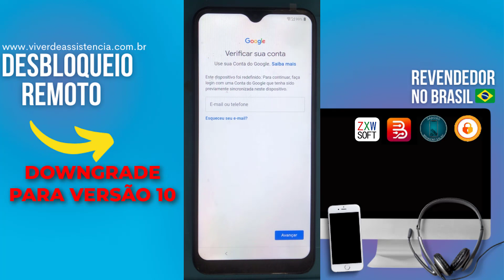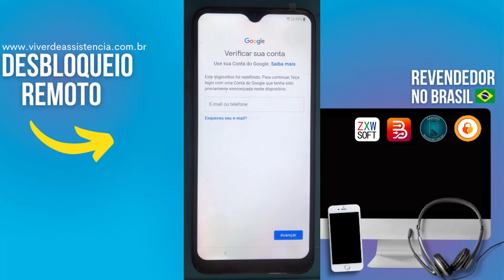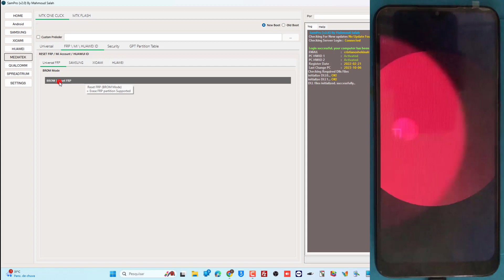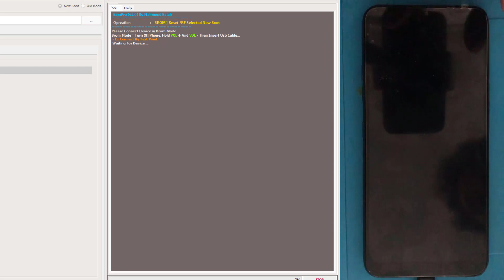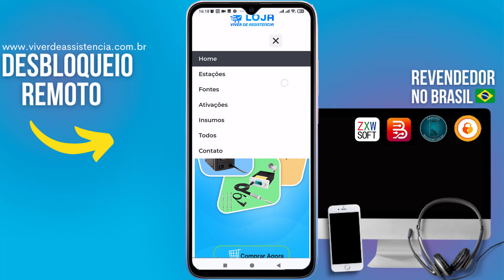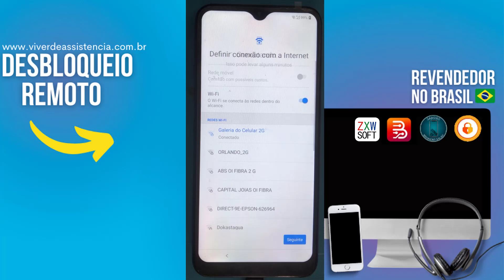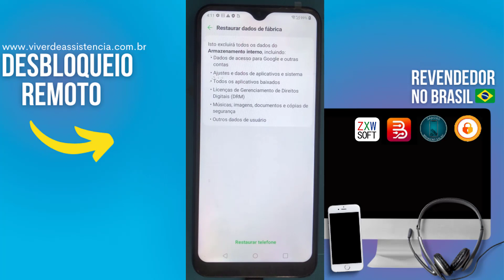Conta Google K41S no SamPro 🔑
Como remover conta google LG k41s usando a Ferramenta SamPro

⚠️ ISENÇÃO DE RESPONSABILIDADE:
📞 Fale Comigo e Tire Suas Dúvidas:‍